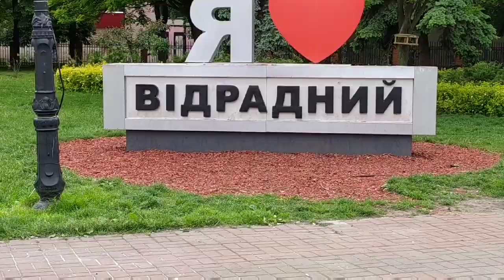Киев. Парк "Отрадный". 2021.